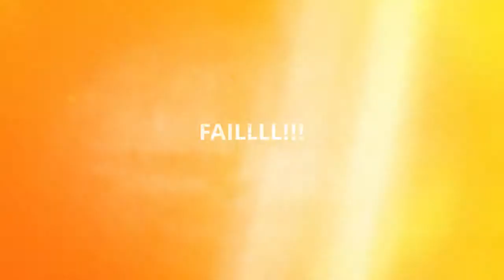trampa de diamante para noob + prueba con gente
trpp